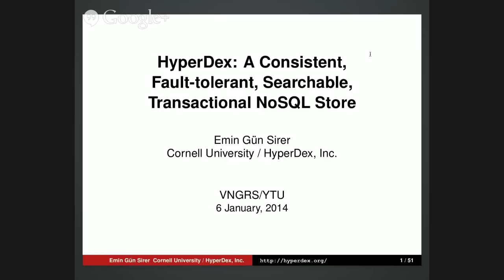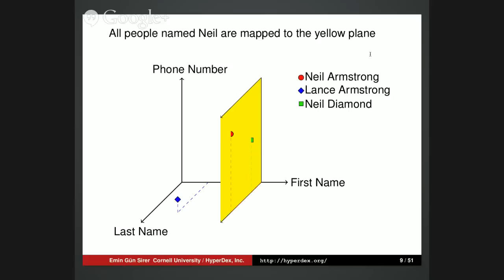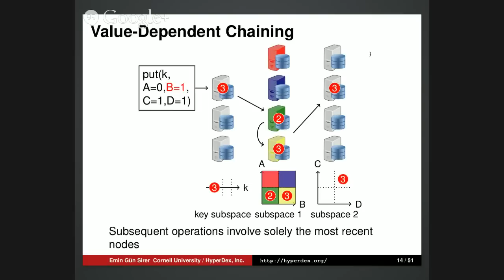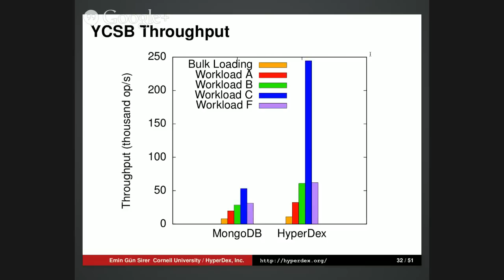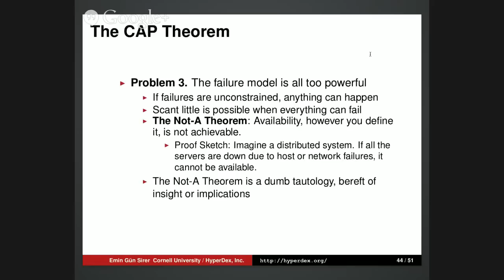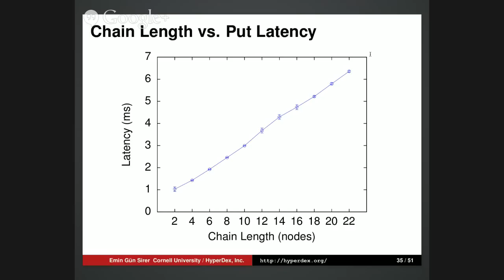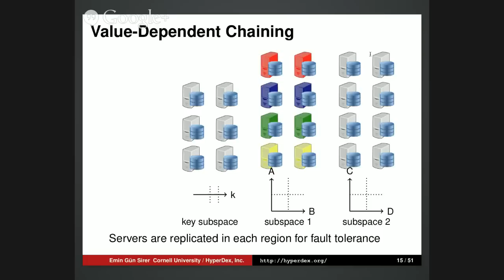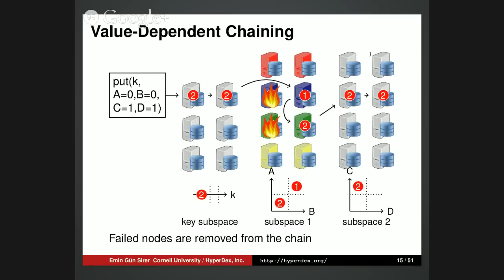The Brave New World of Next Generation NoSQL Data Stores - VNGRS TechTalks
Distributed key-value stores are now a standard component of high-performance web services and cloud computing applications. While key-value stores offer signiﬁcant scalability advantages, the first wave of NoSQL stores typically compromise on consistency, fault-tolerance, performance, or functionality, and sometimes on all four.
This talk will present HyperDex, a novel, open-source, distributed key-value store developed by my group that provides (1) strong consistency guarantees, (2) fault-tolerance for failures and partitions affecting up to f nodes, and (3) a rich API which includes ACID transactions and a unique search primitive that enables queries on secondary attributes. HyperDex achieves these properties through
the combination of three recent technical advances called hyperspace hashing, value-dependent chaining and linear transactions. Despite offering stronger guarantees than first-gen NoSQL data stores, HyperDex is also a factor of 2-13 faster than Cassandra and MongoDB.
This talk will outline these techniques, identify new research directions, and discuss how these breakthroughs relate to the oft-quoted, but mostly misunderstood, CAP credo.